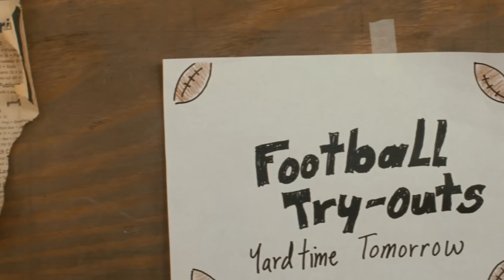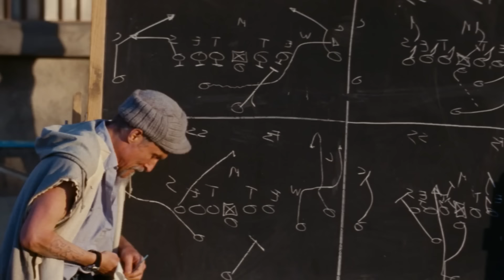МАЖОР попал за решетку и устроил ВОЙНУ между ЗЭКАМИ и ОХРАННИКАМИ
Кру послушал совет и вмазал подносом индейцу, который перед этим на него нарычал. Успокоила зэков граната с резиновыми шариками.
Краткий пересказ сюжета фильма "Всё или ничего" (2005)